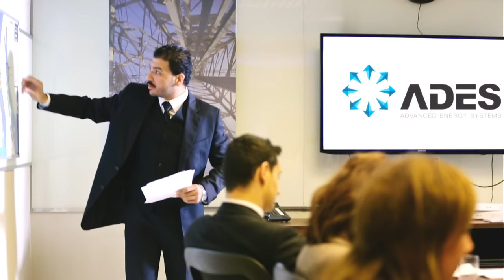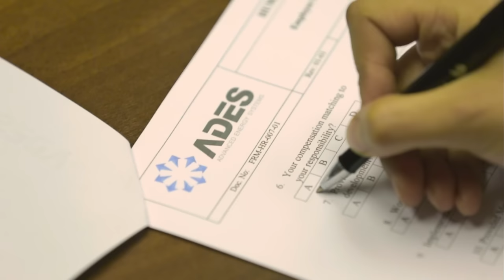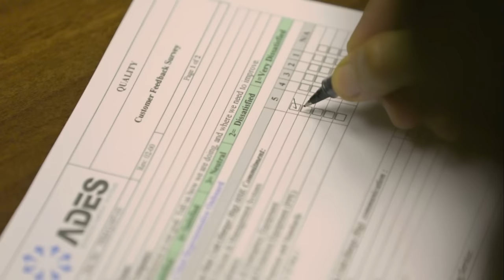ADES Group Egypt